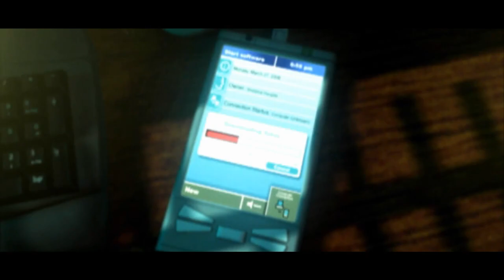Let's Play Splinter Cell: Pandora Tomorrow | Mission 1: US Embassy | Dili, East Timor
Welcome to Tom Clancy's Splinter Cell: Pandora Tomorrow, a stealth action game made by Ubisoft featuring Sam Fisher, an operative in the Third Echelon of the NSA.

Pandora Tomorrow kicks off with an Indonesian Terrorist Group, 'Darah Dan Doa' assaulting a US Embassy in Dili, Easter Timor, also known as Timor Leste.

While this is more of a situation that pertains to the Delta Force, there is a lot of sensitive intelligence in the embassy, and NSA agent Sam Fisher is being sent in to figure out exactly what intel has been lost or leaked.  The involvement of his friend, Douglas Shetland, makes this mission even more personal for Sam.

During the mission, Sam manages to acquire some intel about the terrorists from Shetland. Upon decoding it, it turns out to be a meeting place in Saulnier Cryogenics Laboratories in Paris, France. But that's the subject of the next video. For now, Sam gets his first lead towards what is definitely an attack on both Timor Leste and well as the United States of America and could potentially be an attack on the whole world as we know it.

Sam must dig deeper into Dara Dan Doa and stop them before it is too late.

Here's how the US Embassy mission went:

00:00 Introduction
00:53 Darah Dan Doa attack
02:50 Sam's simulation
04:00 Mission briefing
04:38 Infiltration: Docks
08:38 Infiltration: Village
21:15 US Embassy
24:51 Decrypting the message
34:25 Exfiltration
39:46 Debriefing